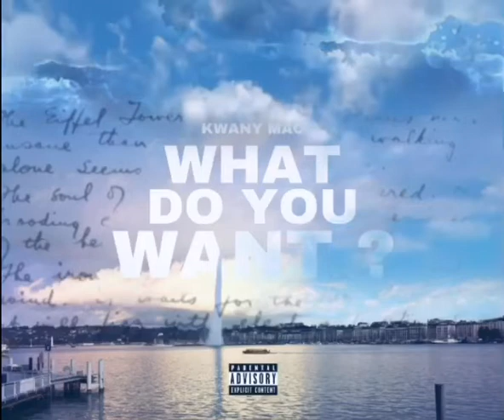Kwany Mac - What Do You Want (Official Audio)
Instagram.com/kwany_mac